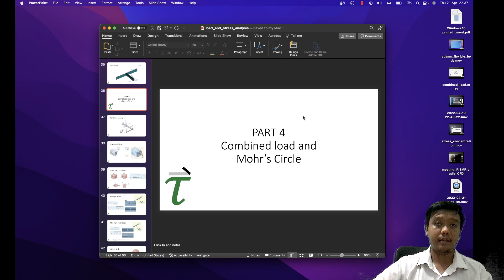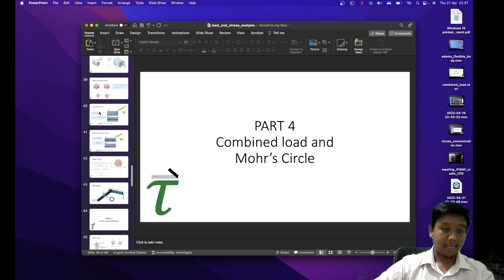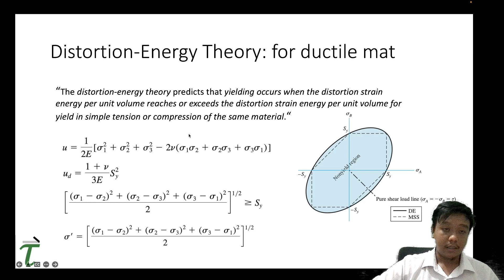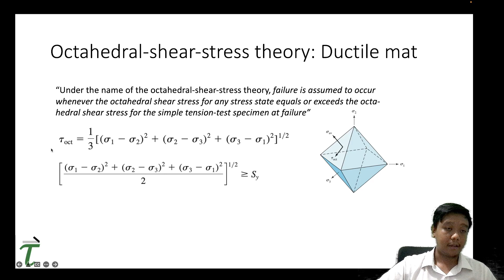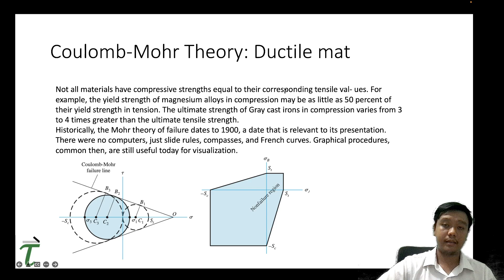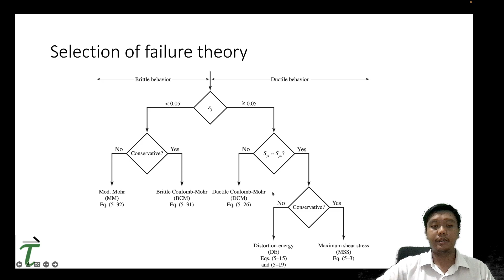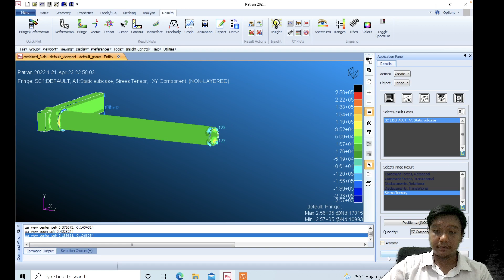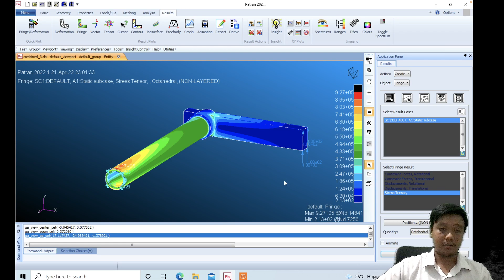Part 6: Teori kegagalan material, tegangan von mises, tresca, coulomb-mohr, dan lain sebagainya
Dalam video ini, dibahas tentang berbagai macam teori kegagalan pada material atau struktur yang dibedakan berdasarkan karakteristik ductile atau brittle, serta desain yang konservatif atau tidak.

Kemudian, dijelaskan juga aplikasinya dan cara menampilkanya pada software Patran setelah hasil di-solve dengan MSC Nastran (Hexagon).